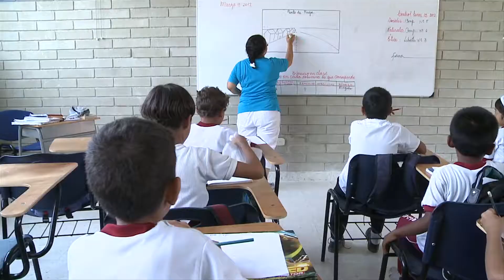Mueve Barranquilla Educacion